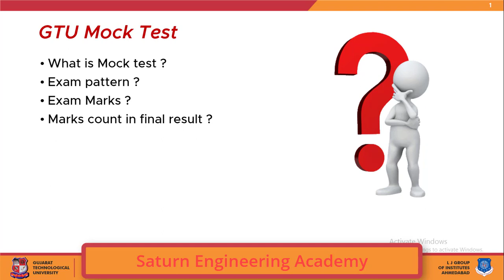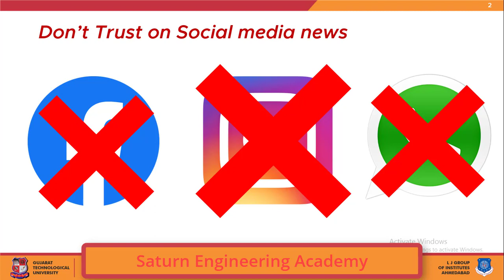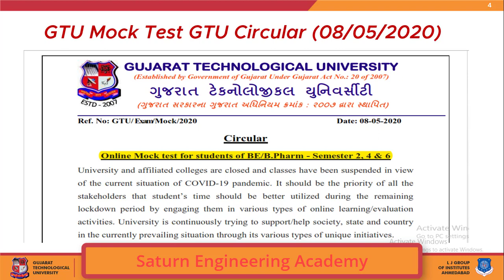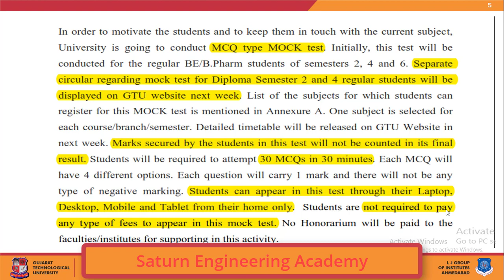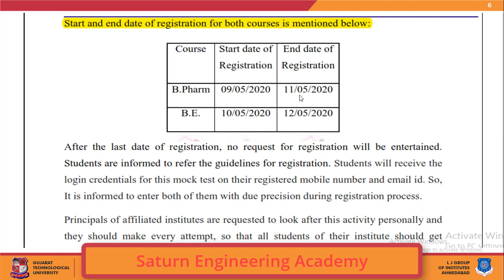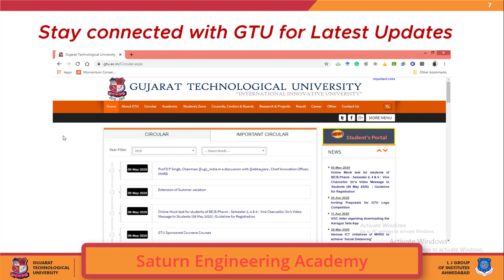GTU MOCK TEST INFORMATION (HINDI ) gtu exam news mock test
ALL INFORMATION RELATED TO LATEST GTU MOCK TEST CIRCULAR GIVEN IN THIS VIDEO.

Registration Date For Diploma Engineering  (2nd and 4th semester)
Start date of Registration: 14/05/2020
End date of Registration  : 18/05/2020

gtu exam
mock test